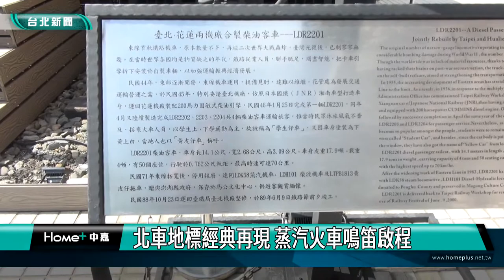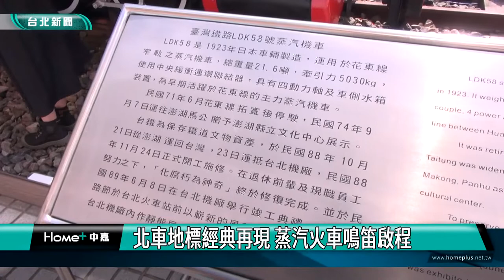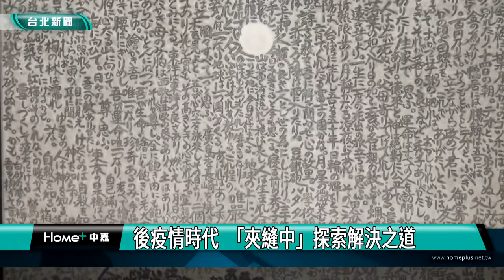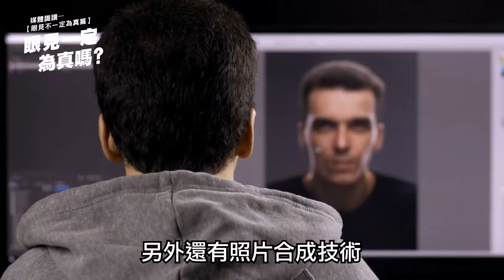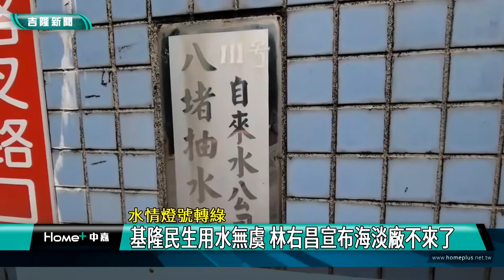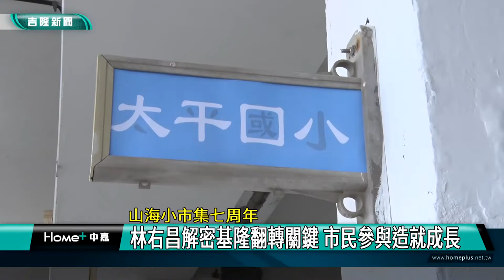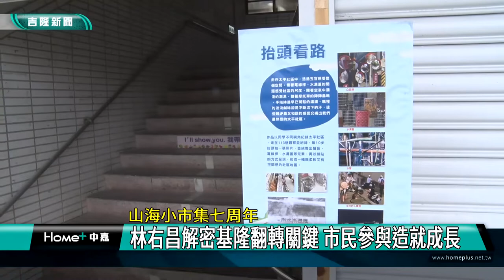中嘉台北新聞-20220912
00:20 永春里歡慶中秋 里長變身嫦娥仙子
08:03 玉成里中秋晚會表演精彩 里民歡度中秋
16:25 「乞丐養狀元」  許亞芬傳承經典好戲
25:47 北車地標經典再現 蒸汽火車鳴笛啟程
32:09 北美館「在夾縫中行走」 盛大展出
41:43 水情燈號轉綠-基隆民生用水無虞 林右昌宣布海淡廠不來了
44:32 山海小市集七周年-林右昌解密基隆翻轉關鍵 市民參與造就成長
48:04 七堵舊火車站歡笑洋溢 馬戲表演滿滿文創風
51:42 柯文哲為民眾黨站台 授旗給五位議員參選人

臉書追起來
Home 中嘉- 吉隆有線電視

趣聞不漏接
吉隆官網(中嘉新聞)

喜歡看電視?